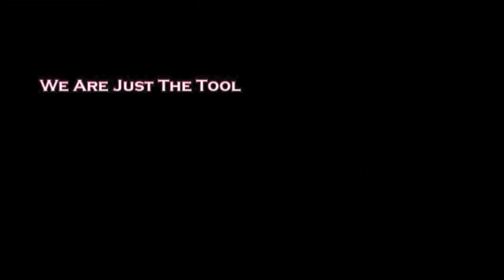DC ASSAULT 17U Gold TOP 10 plays of the weekend 4/15/2012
Damonte Dodd, Obinna Oleka, Nigel Johnson, and Nate Britt were repeat offenders in the DC Assault top 10 plays of the weekend.